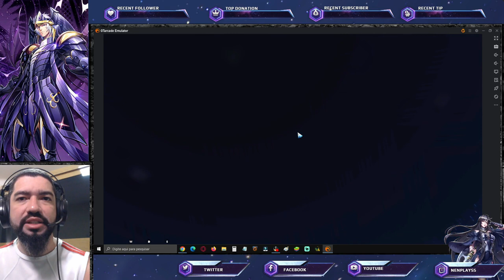Revelado Espectro Verônica Evento Fantasia Ativando Vitrola Att Chinês Saint Seiya Awakening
Confira atualização do servidor chinês, de teste e global em saint seiya awakening. Confira os Pacotes da Loja Vip GT, no link abaixo, adquirindo itens desta loja, também ajudará o canal: